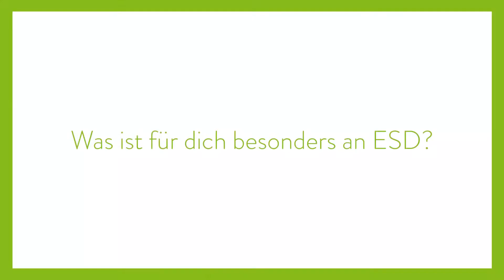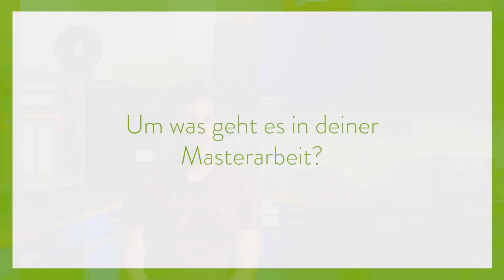FH OÖ-Student Lucas Drack (Embedded Systems Design) im Interview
Lucas Drack gibt Einblick in sein Masterstudium Embedded Systems Design am FH OÖ Campus Hagenberg.

Folge auch gern der Campus Hagenberg Instagram-Seite!

Hier findest du noch mehr Links!

Inhalt dieses Videos:
00:00:00 - Vorstellung
00:00:11 - Warum hast du dich für ESD entschieden?
00:00:34 - Was ist für dich besonders an ESD?
00:00:52 - Welche Möglichkeiten der Spezialisierung gibt es?
00:01:11 - Arbeiten neben dem Studium - geht das?
00:01:28 - Deine Highlights während des Masterstudiums?
00:02:14 - Um was geht es in deiner Masterarbeit?
00:02:34 - Warum würdest du dein Studium weiterempfehlen?
00:02:40 - Was hast du an deiner FH besonders schätzen gelernt?
00:02:54 - Was ist für dich besonders an Hagenberg?